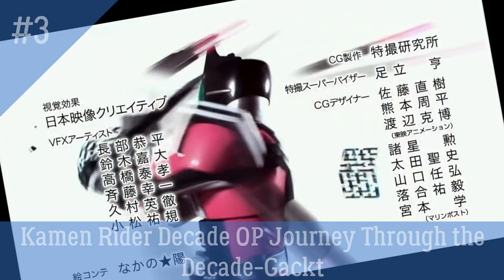All Kamen Rider Heisei Opening Ranked!